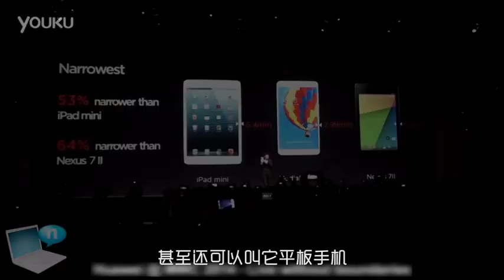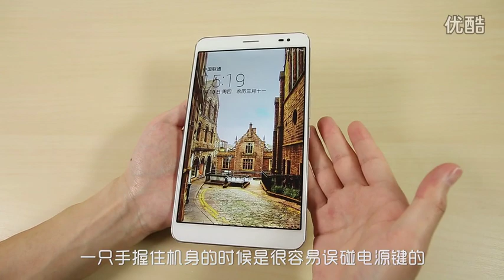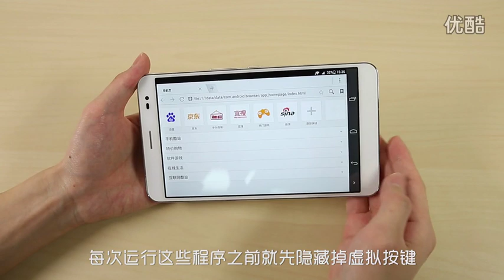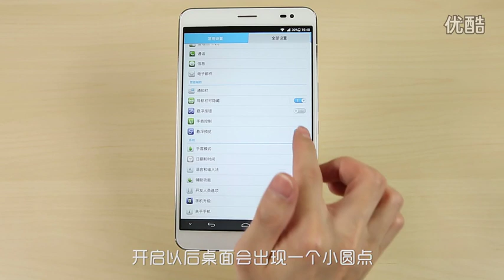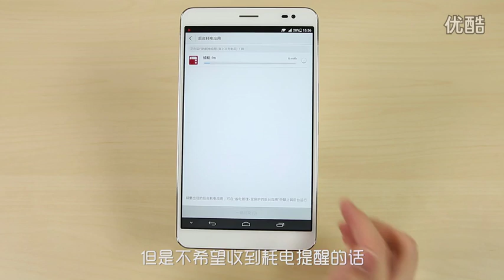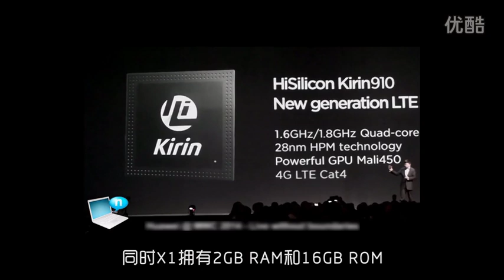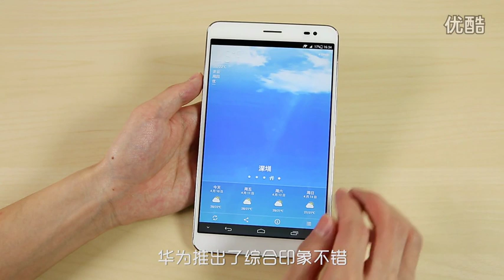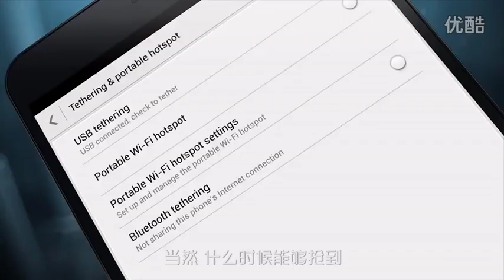Huawei Honor Mediapad X1 Phablet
Le Huawei Honor X1, c'est un 7 pouces IPS Full HD 321pp1, une résolution 1920 x 1200 WUXGA, un processeur maison Huawei HiSilicon Kirin 910 Quad-core 4 x 1.6GHz, un GPU Mali-450 MP4, 2Go de Ram, 16Go de mémoire interne, un emplacement pouvant accueillir une carte Micro SD jusqu'à 64Go supplémentaires, Bluetooth, Wi-Fi, GPS/ A-GPS, OTG, un appareil photo arrière équipé d'un capteur de 13MP Sony Exmor R, une caméra frontale de 5MP, une énorme batterie de 5000mAh (non amovible) et une version Android 4.2.2 Jelly Bean.